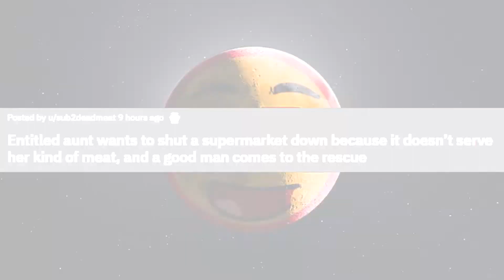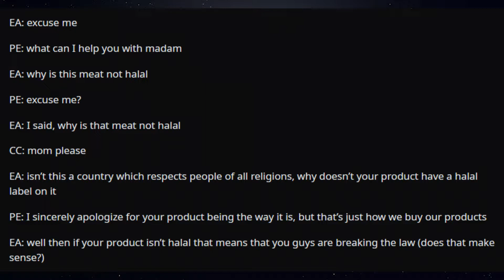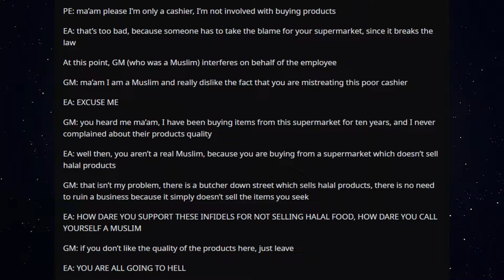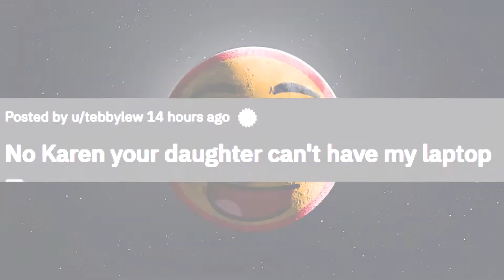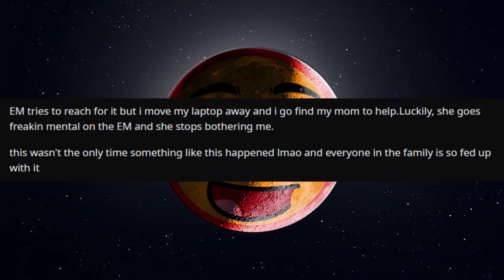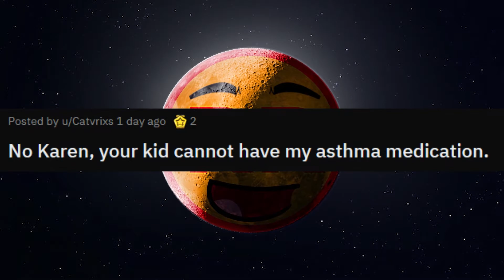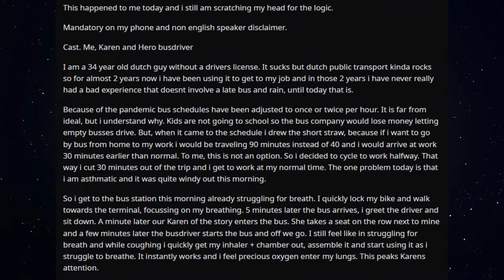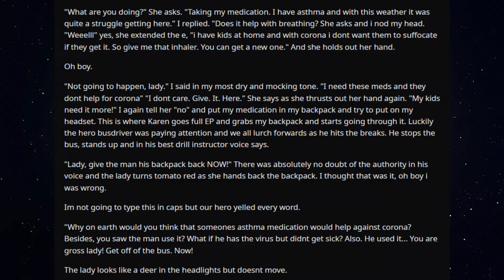My Kid Has Carona Virus So Give It HERE! 🤬 r/EntitledParents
Thanks for watching these videos are highly inspired from youtubers like Reddify, Fresh, And Rslash so Big Thank you to them for motivating me to start a channel of my own. Videos Like Pro Revenge, Entilted Parents, Ask Reddit, Malicious Compliance, Nuclear Revenge, And others peak my intrest if you have any other subreddit ideas just let me know! :)
-Reddit Readings

Title:

👱🏻‍♂️ Comment "Big pp man!" if you are still reading this for a cookie!